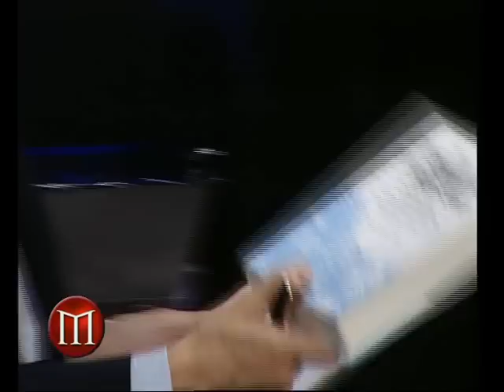Por qué la oposición argentina ayudará a Cristina a terminar el mandato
Asustados por una herencia económica muy compleja, el grueso de la oposición argentina decidió no darle justificaciones a la presidenta Cristina Kirchner para que no termine su mandato. ¿Es buena estrategia?
Diego Dillenberger entrevista a Mariano Caucino, fundador de la facultad de Ciencias Políticas de la Universidad de Ciencias Empresariales y Sociales (UCES) y autor de dos extensos tomos sobre la historia políticas contemporánea argentina.